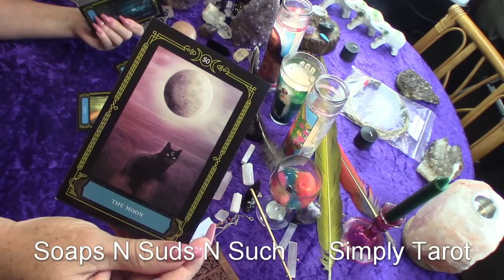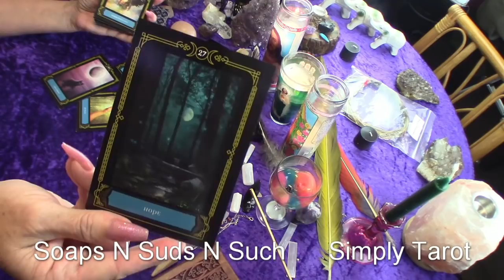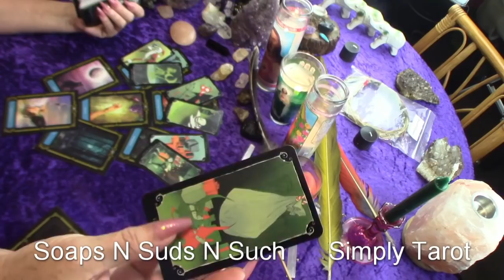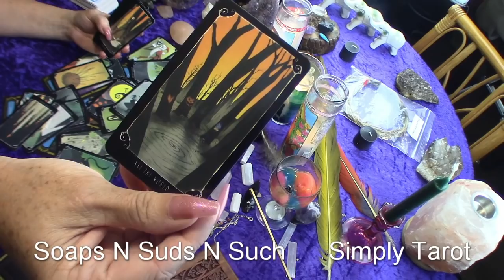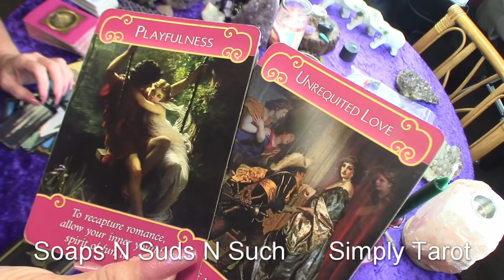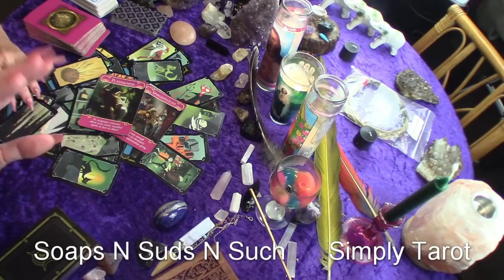Aquarius its over begin a new, Look abroad